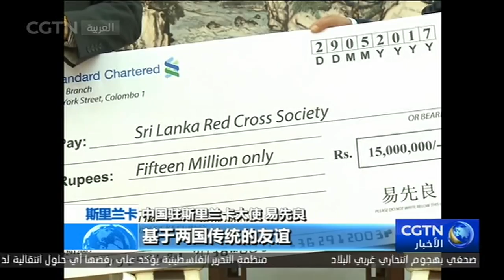السفير الصيني: الصين تقدم مساعدات مكثفة إلى المناطق المنكوبة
قال يي شيان ليانغ، السفير الصيني لدى سريلانكا التي شهدت فيضانات وانهيارات طينية خطيرة، قال إنّ الصين تولي اهتماما بالغا بسريلانكا، مشيرا إلى أن الحكومة الصينية بعثت برسالة مواساة للجانب السريلانكي، كما قررت نقل خيمات وأسرّة وغيرها من المواد الإغاثية الأخرى على متن طائرة مستأجرة إلى المناطق المنكوبة.